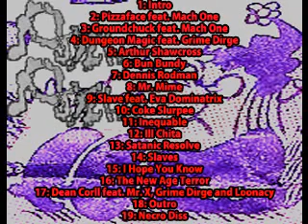6ft Deep Records Necro Diss